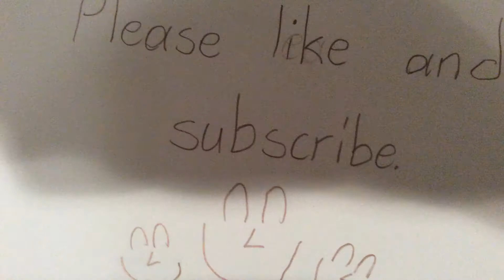Ninjago Time Shifters Episode 1-An Un-Timely Return